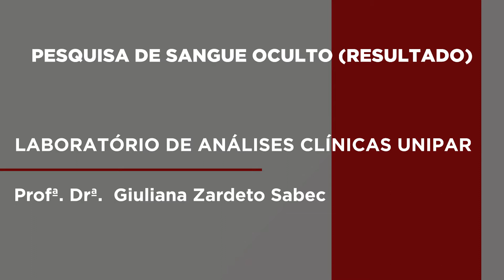PESQUISA DE SANGUE OCULTO POSITIVO TARDIO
Neste vídeo você aprenderá a realização do exame Pesquisa de sangue oculto (PSO) nas fezes, quando o resultado for "falso positivo", assim como a forma correta de liberar o laudo deste exame. Resultado: Negativo ou Positivo. Quando o resultado estiver um positivo tardio, libera-se negativo ou peça uma nova coleta ao paciente, pedindo uma atenção especial quanto a dieta.